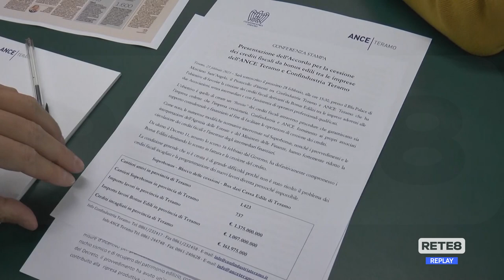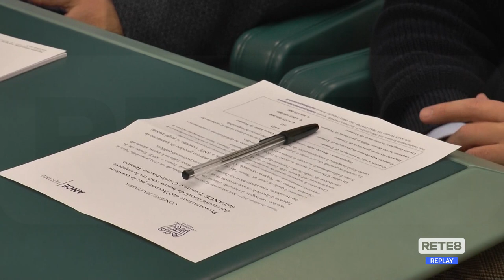Superbonus - Teramo: sinergia tra Ance e Confindustria